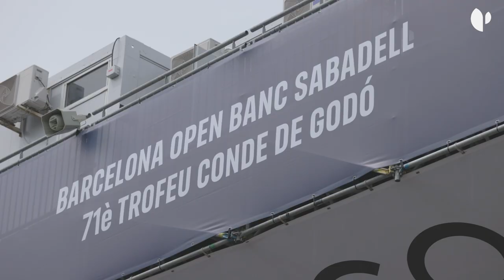Teknon, Servicio Médico Oficial de la 71 edición del Open Banc Sabadell – Trofeo Conde Godó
El torneo se disputa del 13 al 21 de abril y reúne a algunas de las mejores raquetas del tenis mundial. Y  para ofrecer los mejores cuidados, tanto a jugadores como al público o cualquier miembro de la organización, este año contarán con los mejores cuidados de los profesionales de la Clínica Tenis Teknon.